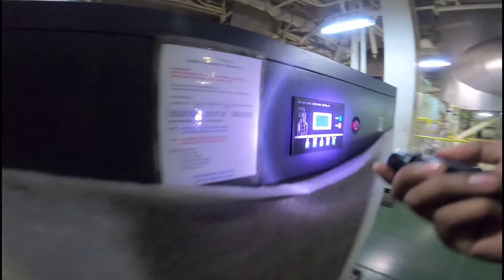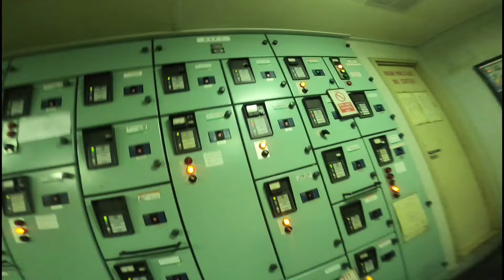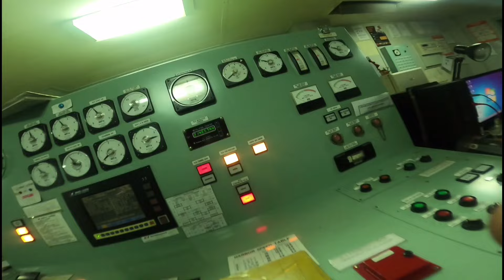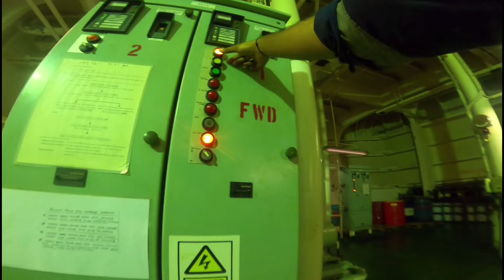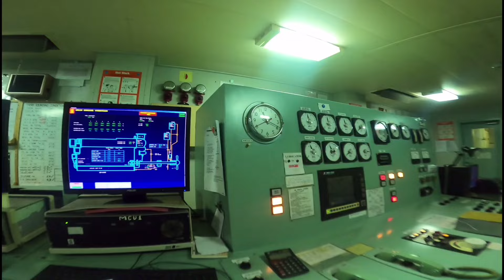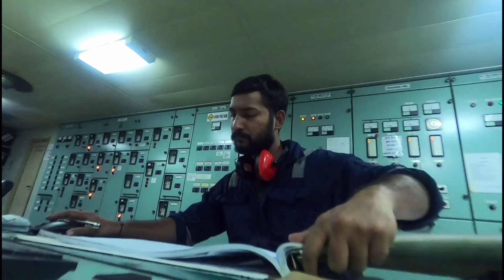Motorman work on Tanker ship 🚢⚓